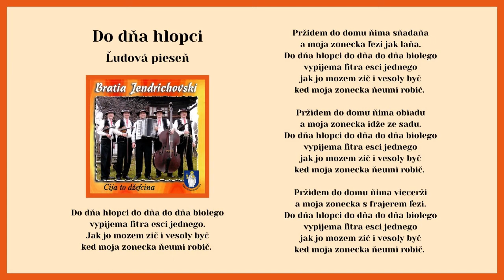BRATIA JENDIRCHOVSKÍ, Do dňa hlopci, gorálska ľudová pieseň, Videorohaľ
Muzika Bratia Jendrichovskí z Novej Ľubovne vznikla v roku 1999. Roku 2007 v hudobnom vydavateľstve Videorohaľ vydáva svoje prvé CD pod názvom "Cija to dževcina". Na albume sa nachádza zmes ľudových piesní prevažne gorálskych, rusínskych a šarišských.